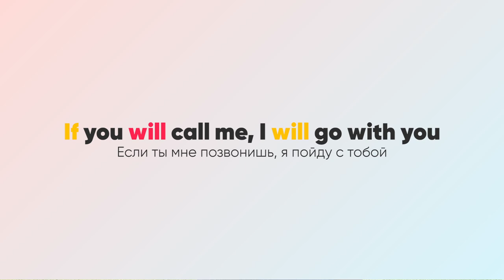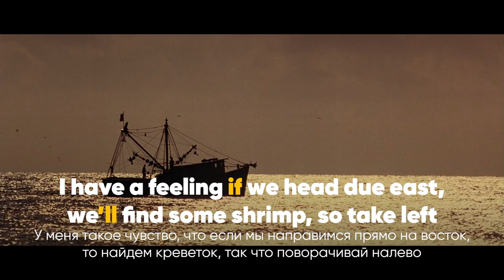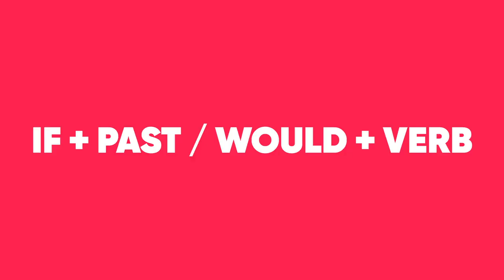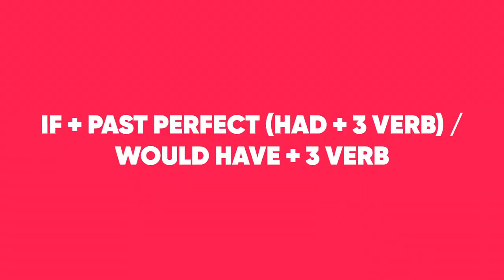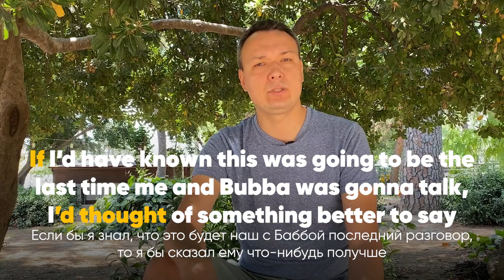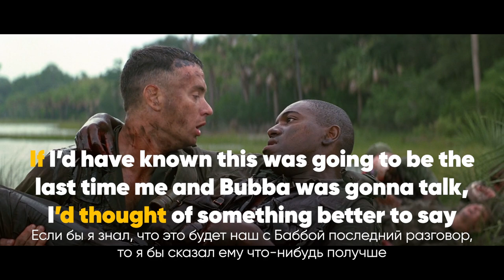All conditionals in Forest Gump/ Все типы условных предложений по фильму Форест Гамп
🎯 Попробуй бесплатный урок в Инглиш Шоу и легко заговори на английском

Ставим точку в понимании 4-х типов условных предложений (conditionals). Всего за 11 минут ты узнаешь всё самое важное в этой теме на примере фильма Форест Гамп.

На нашем сайте есть подробная статья по этой теме с тестом. Пройди его, чтобы закрепить материал!

В конце теста тебя ждет подарок 🎁, который поможет тебе попрактиковаться в условных предложениях с носителями языка. Круто же?

PS. Запишись на бесплатный пробный урок с лучшими преподавателями Инглиш Шоу